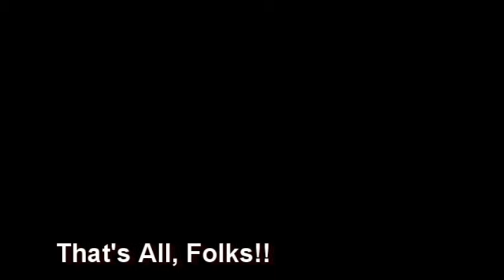Sentry cleans his first snapping turtle Part 4